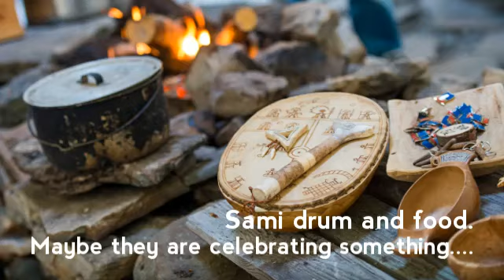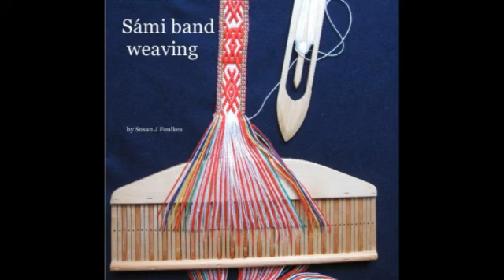Jon Henrik Fjällgren _Mitt Minne / My Memory_ look info Please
Composer & Joik : Jon Henrik Fjallgren
Video // alice ( sorry for my bad english,but hope you understand)
Pictures // from Jon Henrik,from net,ans mine private.